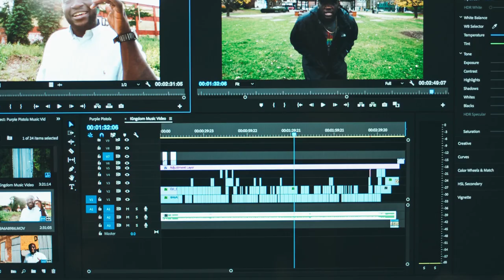JAMES JANI MUST HEAR THIS...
This video is dedicated to the neglected people of the world. The untold truth about their hard work, little pay and no appreciation. By neglected people I don’t mean Africans or others living in poor countries. The neglected people that do the most need menial jobs to help the society function smoothly.
We see their contributions insignificant but without them it will cost us more in terms of time, effort and energy to achieve our dreams. Without the pizza delivery guy you will be forced to cook when you come back from work late and exhausted. Without an uber you will be force to take the bus and wait for hours before reaching your destination. Without babysitters and nannies you won’t be the working mom you are.  These men and women are the backbone of the society the form the pillars on which civilization is built.
We are equals and bosses in our respective fields of expertise, we should respect the other person when we are in his field of expertise. A CEO should respect the janitor when he walks about in the lawn and the Janitor should do likewise when he is in the CEO’s office.
A few kind words will not make you any less of the boss you want employees to see in you. Don’t forget you were once in their position before you rose to greatness or tomorrow you might be humbled with the same job when your bank files for bankruptcy. Trust me when I say this, I have witness it first hand in my country caused by the ongoing crisis.  Christmas is around the corner use this opportunity to salute at least one of these great men and women before it is too late.
The day you start to sincerely appreciation the good deeds of the people of hard work, little pay and no appreciation that day will mark the beginning of a trouble free world.

TIME STAMP
0:00 Intro
0:10 The neglected people of the world
0:31 Their impact to the society
0:52 Reasons for being neglected
1:50 How important neglected people are
2:17 Why they are trustworthy to a fault?
2:47 The paradox of neglecting them and trusting them
3:06 Little things matter
3:31 A few kind words won’t make you any less
3:54 Why we should be thankful to them?
4:30 A trouble free world